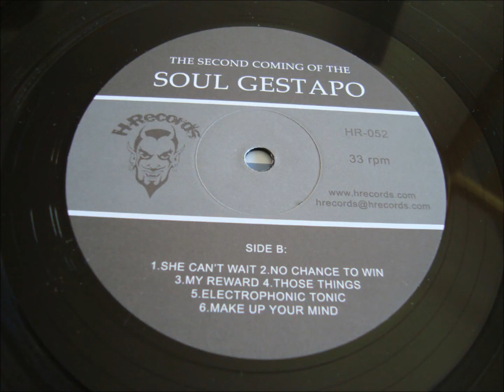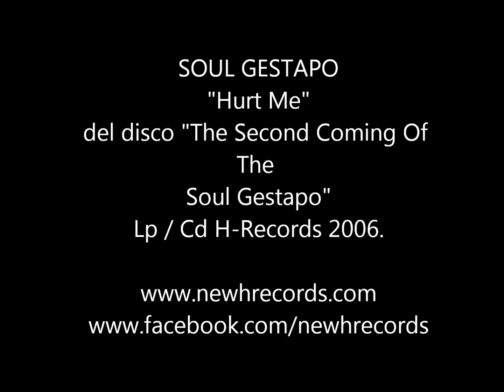Soul Gestapo - Hurt Me (The Second Rise Of The Soul Gestapo LP/CD H-Records 2006).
Soul Gestapo desde Santander (España) con un tema de su segundo disco "The Second Rise Of The Soul Gestapo" editado por H-Records en 2006.